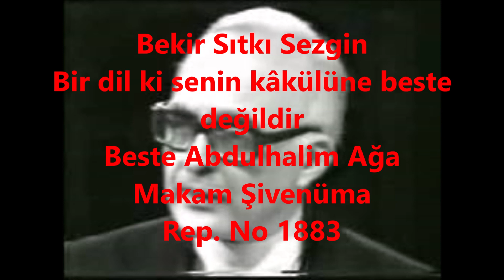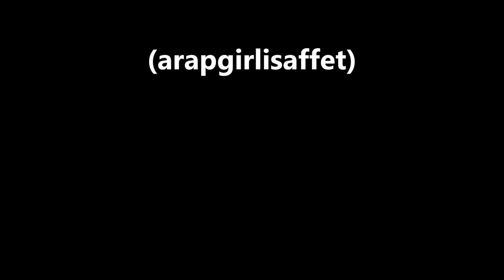Bekir Sıtkı Sezgin Bir dil ki senin kâkülüne beste değildir (arapgirlisaffet)